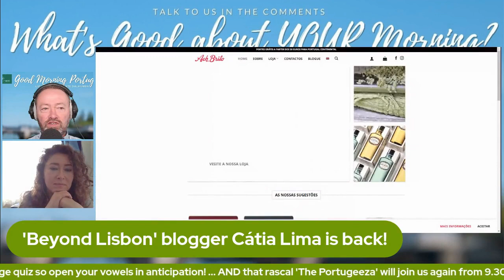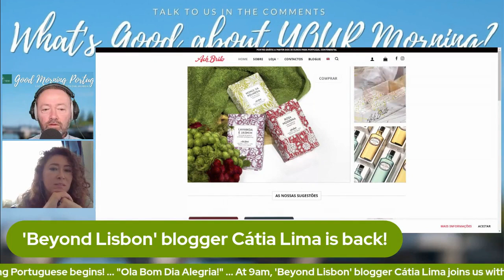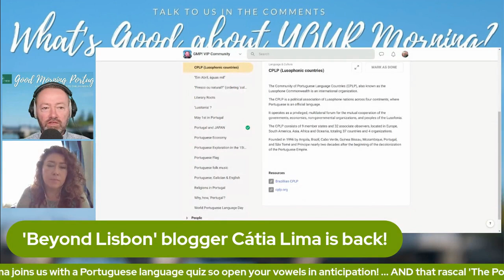Good Morning Portugal! | Please like, subscribe & share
From a recent morning show, Carl faces a Portuguese language quiz at the hands of Cátia 'Beyond Lisbon' Lima. She shows us that learning and speaking Portuguese can be something fun and light-hearted, not the linguistic nightmare many think of!

Cátia's mission is to show us that Portugal is more than Lisbon! AND now to help us the explore the trans-corporate, indie scene here.

"Portugal is small in size but big in history!" she says. "We have a rich culture and landscapes way beyond sun, sea and sand – this diversity has amazed me since I was a kid going on vacation with my parents."

"Perhaps Portugal is part of your travel plans or maybe you find yourself daydreaming of making the move to this corner of Europe. Either way there’s a world of information to explore, which includes Portuguese language and all the little big quirks that can be expected when visiting or living in the country. Shall we explore them together?" is her invitation.

Follow The Portugeeza too...